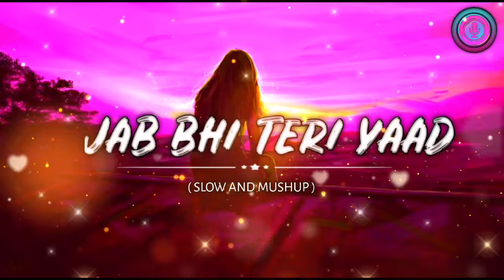Jab bhi teri yaad aayegi (Slowed + Reverb) | Jubin nautiyal lofi song | lostpanna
Jab bhi teri yaad aayegi(Slowed + Reverb) | Jubin nautiyal | Lostpanna

Presenting (Slowed + Reverb) Version of jab bhi teri yaad

Credits :
Lofi (Slowed + Reverb) By - Souvik Singha
Video Editing - lostpanna
Present By - lostpanna

🎧🎧__Use Earphon's For Better Sound Quality__😇😇

                        ✨ AARADHYAHUB ✨

SR Lofi